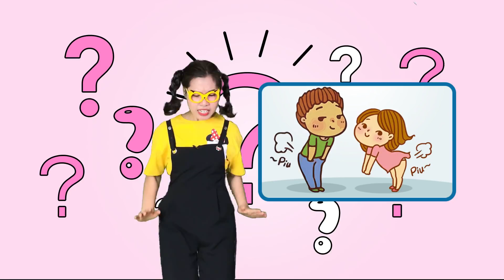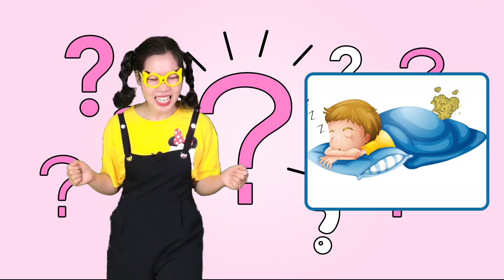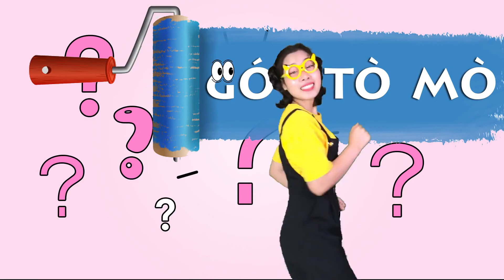GÓC TÒ MÒ/TẠI SAO XÌ HƠI LẠI CÓ MÙI THỐI?????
Hello tất cả các em!!!
Hân hạnh chào mừng các em đến với tập đầu tiên của chuyên mục “Góc tò mò” !!!
Các em biết không? Thế giới xung quanh ta có vô vàn những điều thú vị, mà chúng ta thì luôn luôn muốn tìm tòi khám phá, và tự mình đặt ra các câu hỏi về thế giới xung quanh
Nên chị đã thực hiện 1 chuyên mục “Góc tò mò” để giải đáp các câu hỏi này
Đầu tiên là câu hỏi “tại sao xì hơi lại có mùi thối?”, chắc chắn bạn nào cũng tò mò đúng ko nào
Video ko chỉ thỏa mãn trí tò mò của các em mà còn vui vẻ hài hước nữa
Chúc các em xem video vui vẻ nha!Yêu các em nhiều!

Cảm ơn các em đã xem hết video này!
Xin chào và hẹn gặp lại các Em trong những video sắp tới.